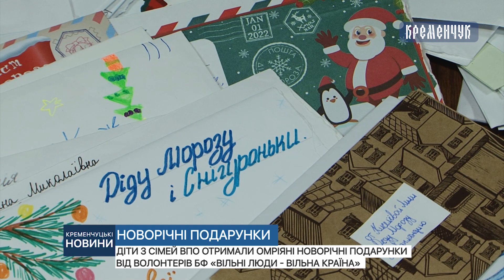Діти з сімей ВПО отримали омріяні новорічні подарунки від волонтерів БФ «Вільні люди-вільна країна»